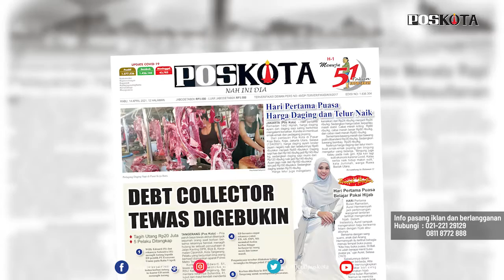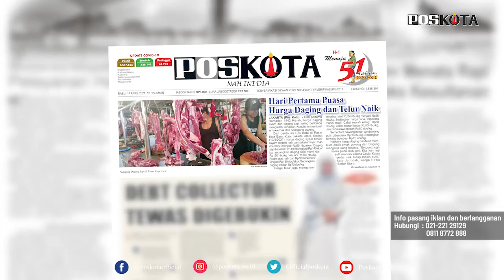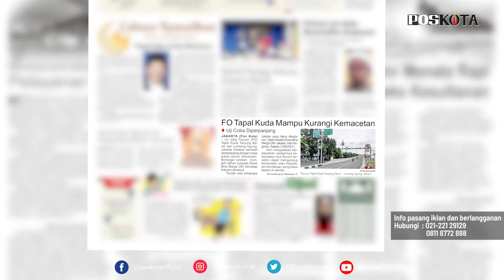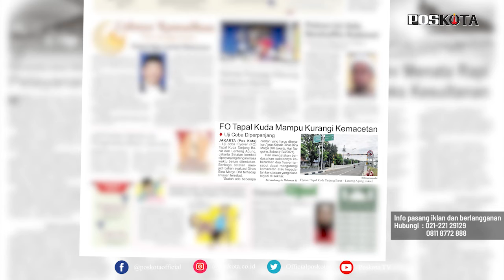HEADLINE HARIAN POSKOTA EDISI RABU 14 APRIL 2021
Harian Poskota menyajikan beberapa topik menarik di antaranya harga daging ayam dan sapi naik signifikan di hari puasa pertama, debt collector tewas dikeroyok saat menagih hutang, FO Tapal Kuda diuji coba kemacetan di Lenteng Agung berkurang.